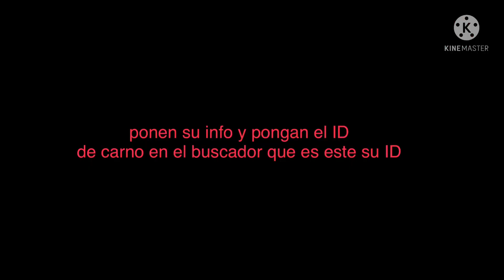para los que se quieren unir al grupo